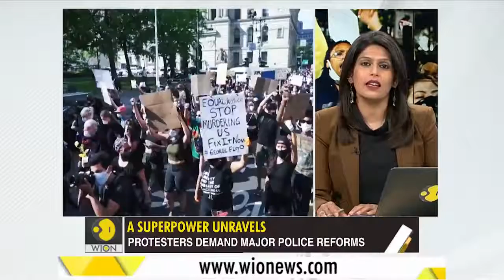Superpower unravels Riot in United States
Superpower unravels | Riots in the United States

The death of an African American in Minnesota has triggered violent mass protests.
The clashes between the cops and the protesters even led to riots and mass looting.